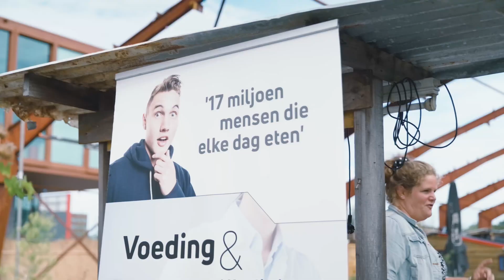Opleidingen Voeding Clusius College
Voeding interessant? Zeker! Bij het Clusius College kun je drie opleidingen in de richting Voeding volgen. Voeding & Technologie, Voeding & Kwaliteit en Voeding & Voorlichting.